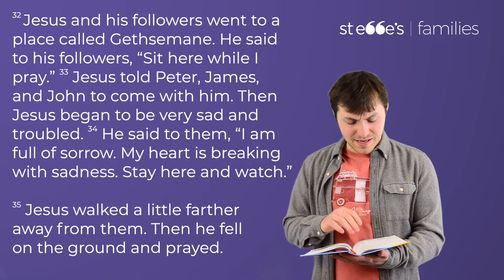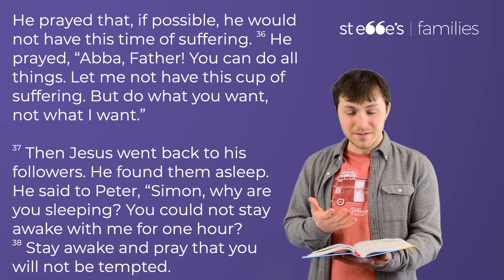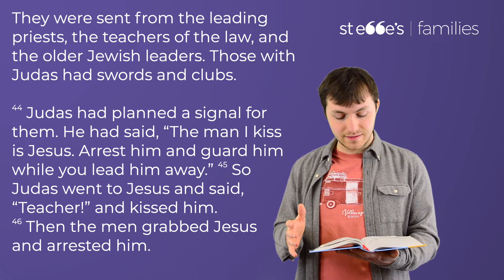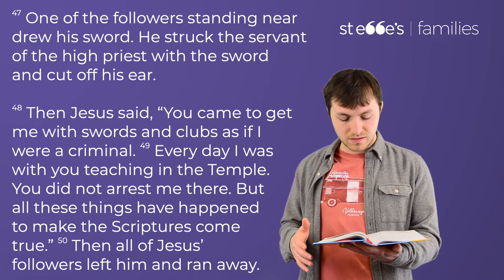The King's Cup - Sunday Stories for Families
The King's Cup - Mark 14: 32-50

The night before he suffers, Jesus prays to follow his Father's will rather than trying to escape judgement on the cross.

Here are some questions to think more about the true story from the Bible:

1 - When Jesus was praying that the cup would be taken from him, what was Jesus asking God to do?
2 - Could God have said 'yes' to Jesus? What would have happened if God did grant Jesus' request?
3 - Why must there be a 'cup of God's anger'? What would happen if there was no 'cup'?

4 - Remember what the disciples did when Jesus was arrested, and what Jesus did. Were the disciples ready, and was Jesus ready?
5 - Why did Jesus do what the soldiers told him rather than stopping himself from being arrested?
6 - Think of the cup of punishments that Sam told us about in the video. What would it be like to take them all at once?

God Is A Holy God